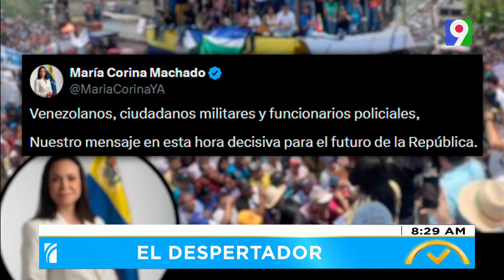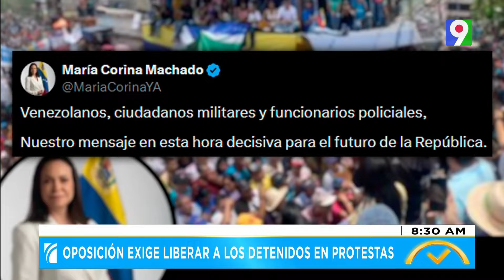Oposición exige liberar a los detenidos en protestas | El Despertador